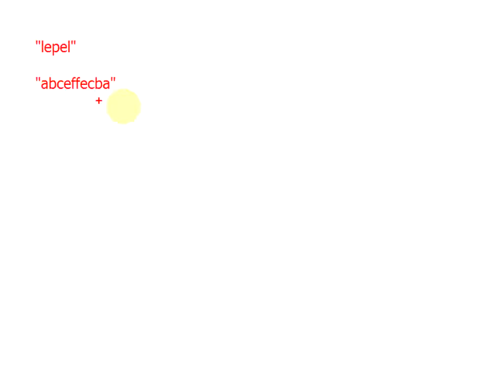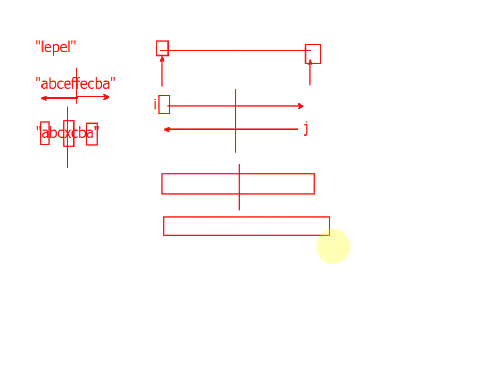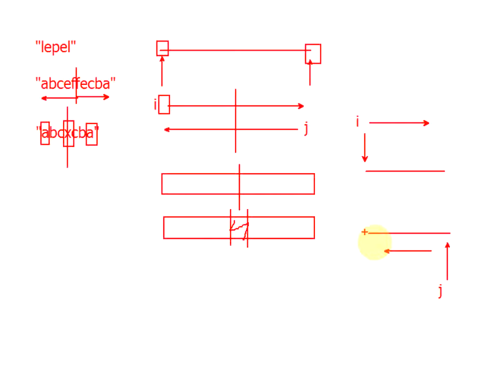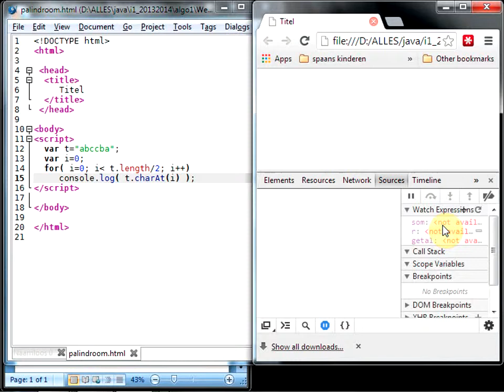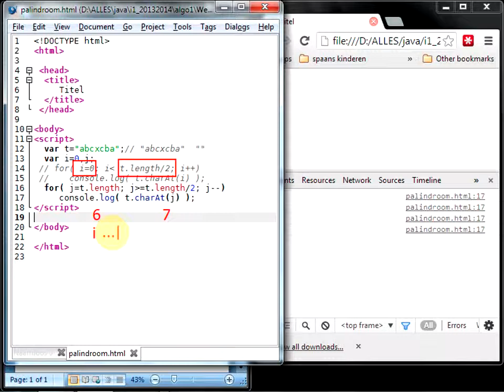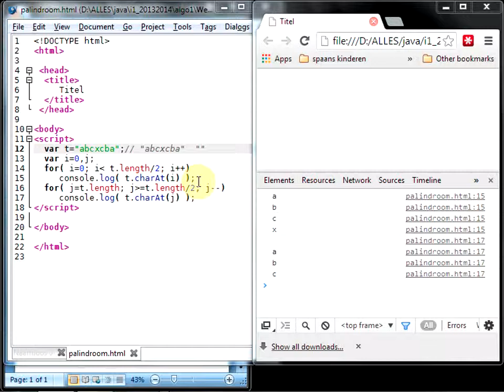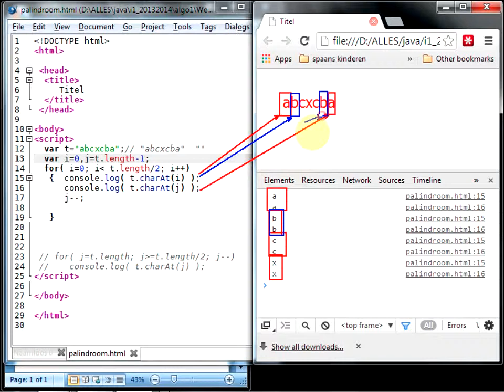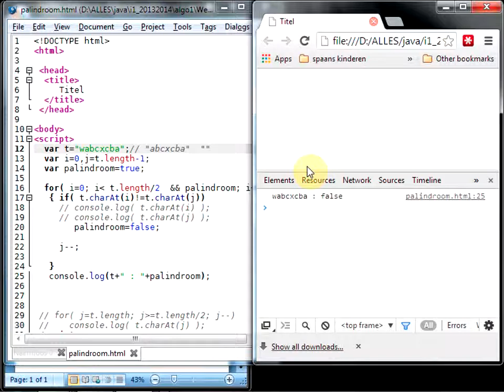palindroom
Algo1 algoritme voorbeeld